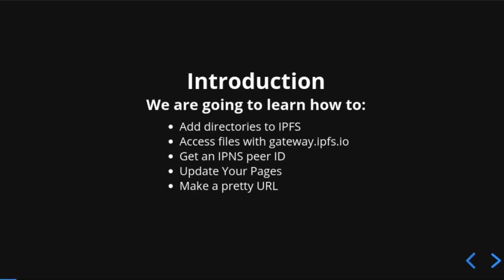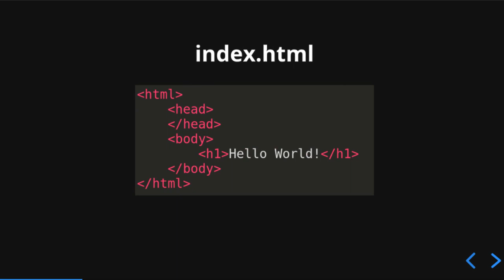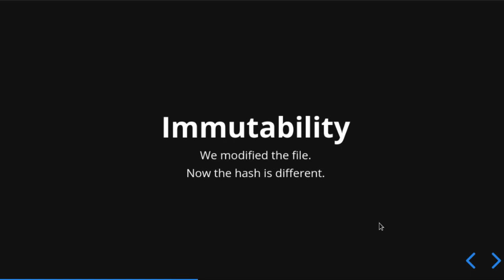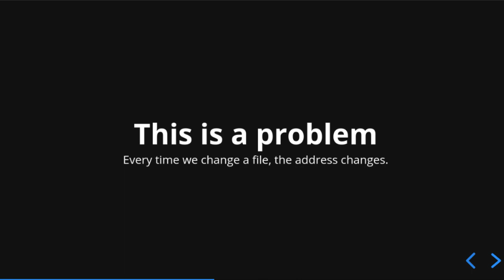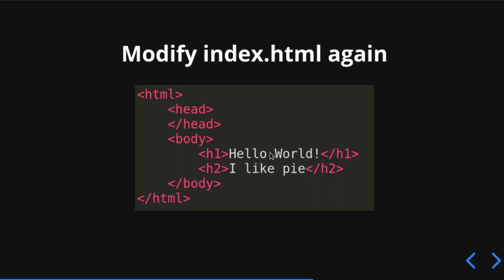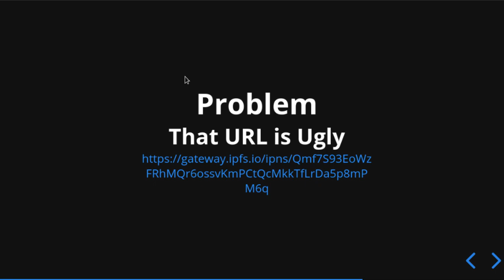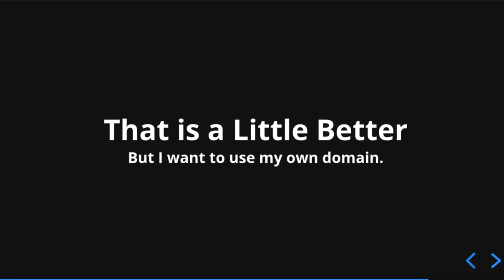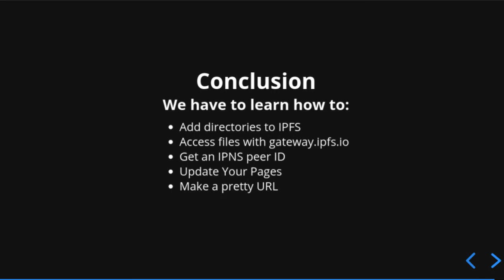How to Host a Website with IPFS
In this video we will learn:
    Add directories to IPFS
    Access files with gateway.ipfs.io
    Get an IPNS peer ID
    Update Your Pages
    Make a pretty URL